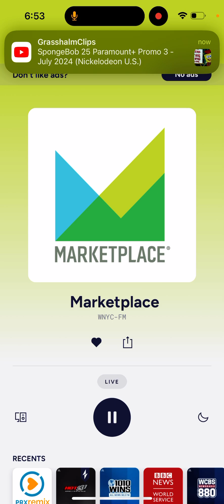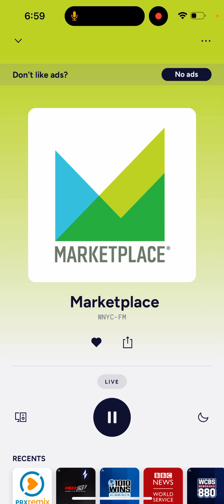July 31, 2024